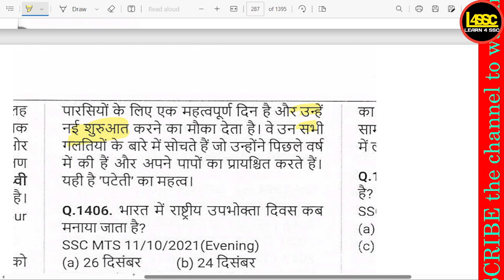'पटेती' या पश्चाताप का दिन किस धर्म का दिन है?, The day of 'Pateti' or repentance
writeralok
'पटेती' या पश्चाताप का दिन किस धर्म का दिन है?, The day of 'Pateti' or repentance belongs to which religion?, 'Pateti' ya paschatap ka din kis dharm ka din hai?